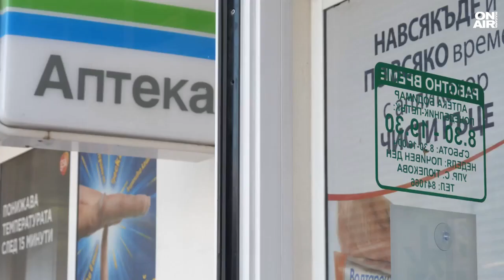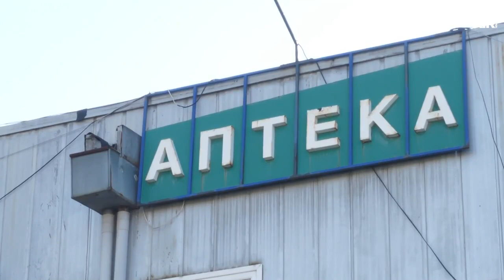Фармацевти алармират: НЗОК не превежда част от парите за скъпи лекарства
Фармацевти от Благоевград алармират за неполучени суми от Здравната каса. Плащания са отказани за някои скъпоструващи лекарства, които за пациентите се отпускат безплатно. От Касата обаче отказали да преведат средствата на аптеките заради грешка, която софтуерът отчитал.

Фармацевтите настояват за корекции в процеса, в противен случай ще започнат протести.

Дмитрий Тюлеков изписал лекарство за пациент на стойност 40 000 лева. Всичко в системата показвало изрядност, но когато Здравната каса трябвало да преведе парите на Тюлеков, в софтуера възникнала грешка.